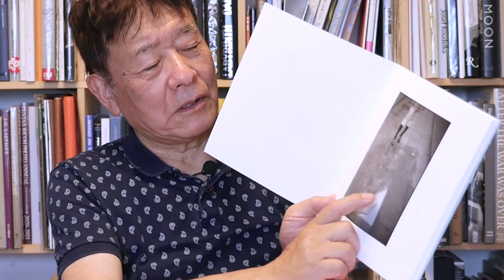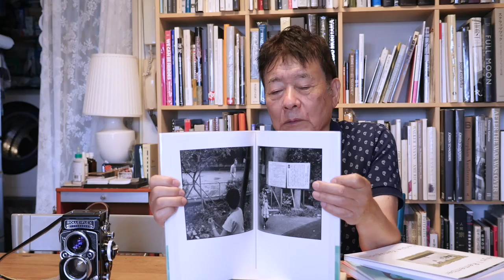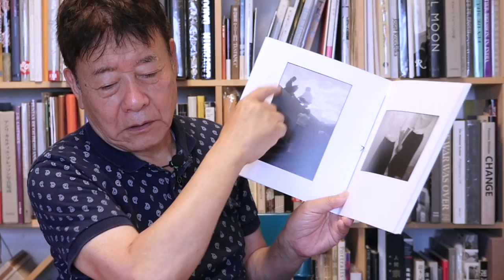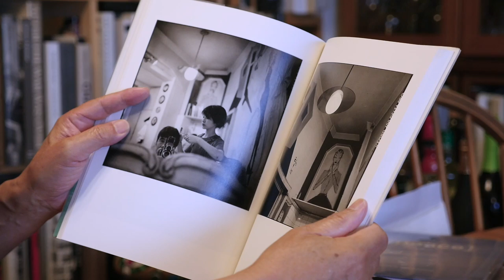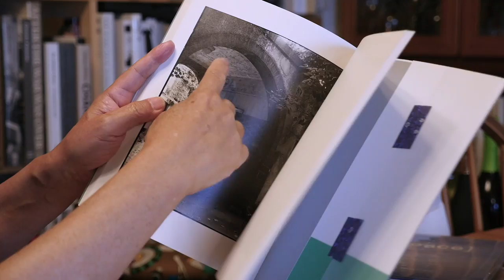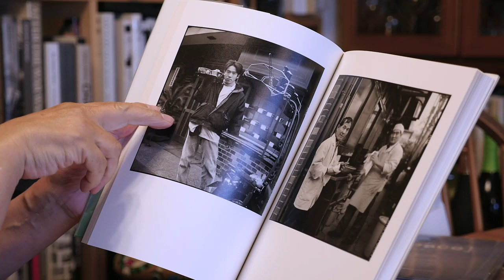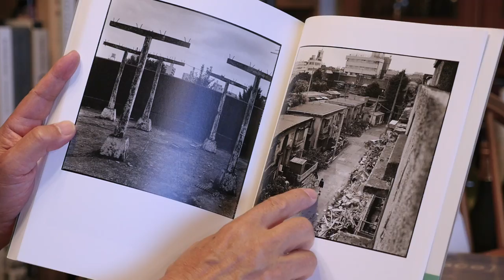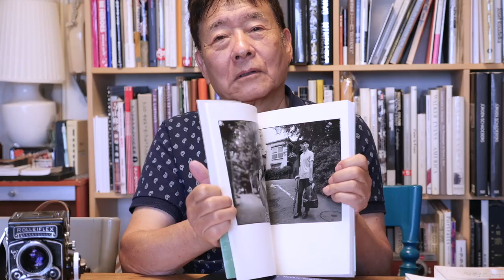ハービー・山口と写真集『代官山17番地』同潤会代官山アパート解体から四半世紀 Book Review（3）写真集紹介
ハービー・山口写真展が2020年9月上旬から開かれます。

写真家ハービー・山口さんに写真集『代官山17番地』と同潤会代官山アパート解体から四半世紀の思いを語ってもらいました。
　人々の元気、ときめき、そして希望を持つ心を写したいと願いを込めてシャッターを押すハービー・山口。若者から年配まで幅広い世代から支持されている。それは言葉で言うほど簡単なことではないが、初の写真集「LONDON」から「代官山17番地」、2011年3.11東日本大震災後に東北の人々を撮った写真集「HOPE ３１１陽、また昇る」、2020年出版の「Days I Remember」まで一貫して変わらないポジティブなグルーブが通底している。今回は、四半世紀前に同潤会代官山アパートがあった場所を巡り、当時も今も代官山で蕎麦屋を営んでいる主人に再会し、時代に想いを馳せながら、2019年に出版した「新編・代官山17番地」を語って戴いた。携えたカメラも当時と同じ「ローライフレックス」だ。 写真の他、エッセイ執筆、ラジオのDJ、現在はFMヨコハマで毎週金曜日18:20～「ハービーズレディオ」をOA中。さらにはギタリスト布袋寅泰のアルバムには作詞家として参加している。